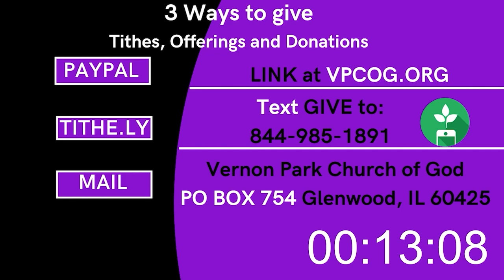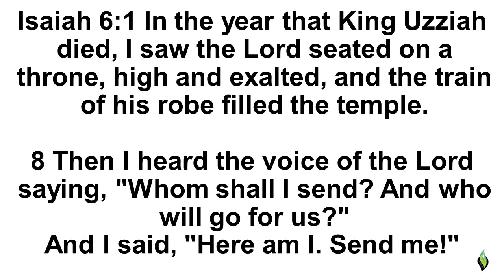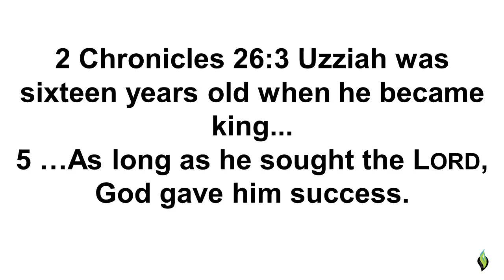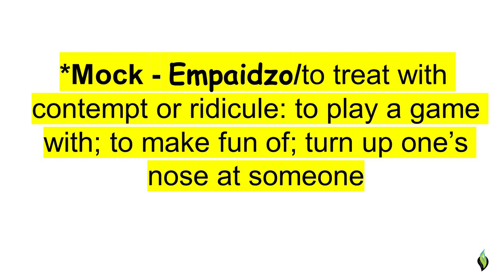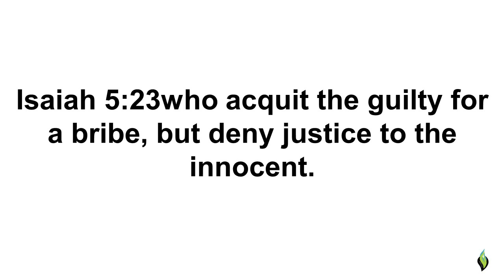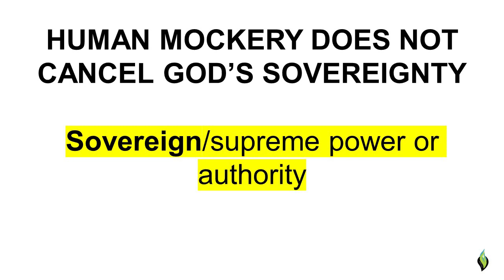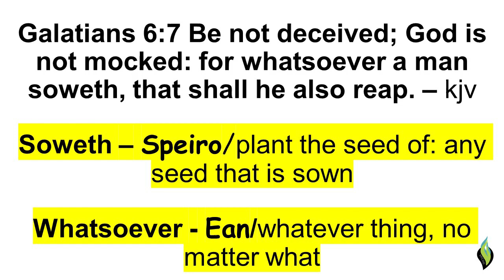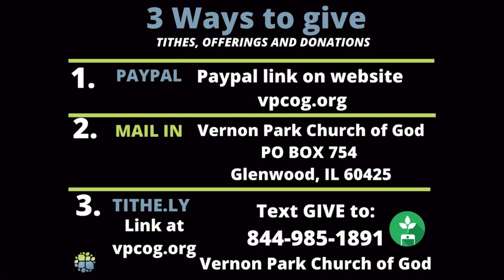7.23.23 VPCOG Reaching Beyond the Walls with Pastor J ~ "READY, WILLING & ABLE - part 3"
Ready, Willing & Able - part 3
"Conduct Unbecoming"

Pastor J walks us through an example of how the unbecoming conduct of a once reverent society altered its future.  The great news for the Believer is God's sovereignty is not altered by man's conduct.

Remember to take notes. A long pencil beats a short memory any day. Thank you for joining us for service today, we pray you were blessed by something you heard.

For additional information on the ministry please